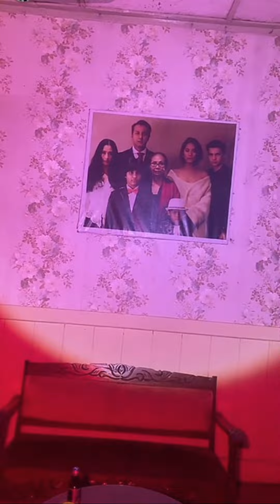Ghost Sightings Caught On Camera Compilation part 524